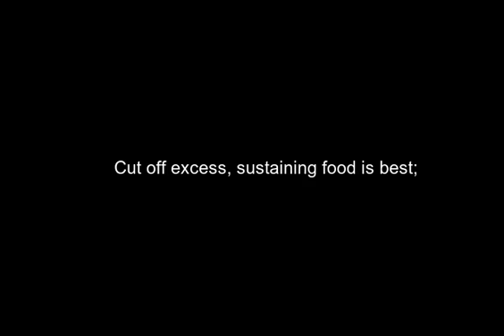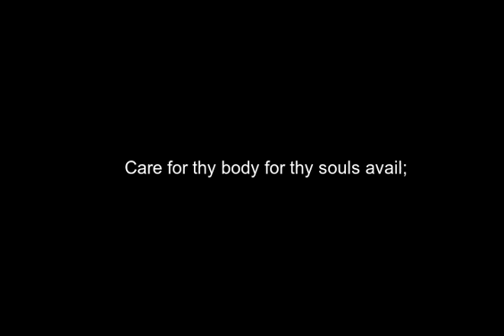Care for Thy Soul as Thing of Greatest Price [Poetry Reading]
Care for Thy Soul as Thing of Greatest Price  [Poetry Reading] Free Audio Poetry